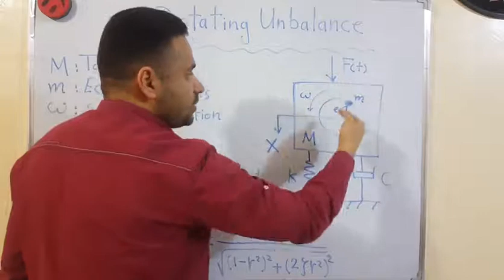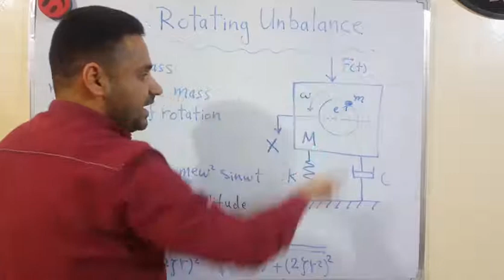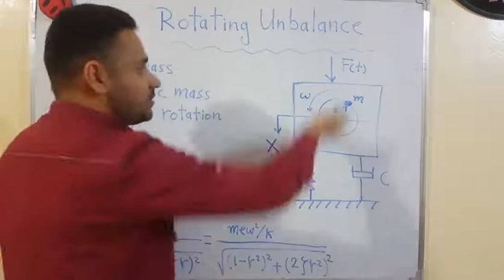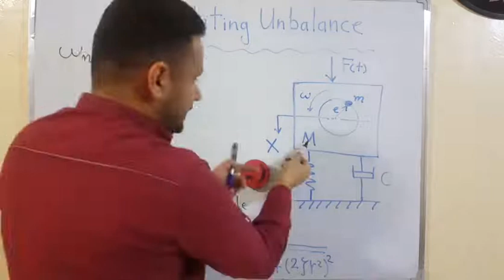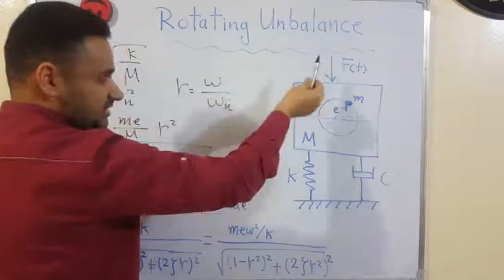Rotating Unbalance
Class 4- Mechanical Engineering Department
Wasit University
Assist PRof.Dr.Farouq O.Hamdoon